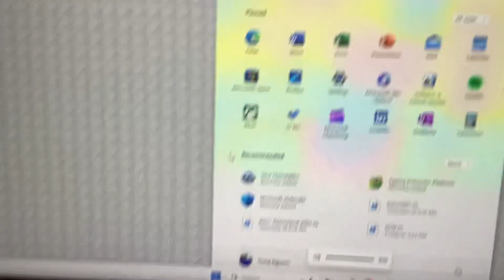Oh So Close!